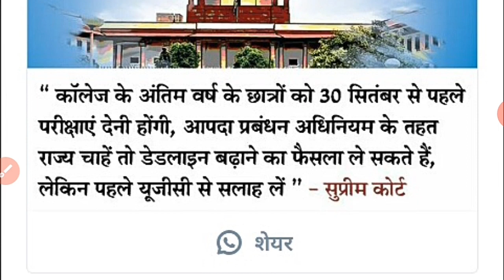Collage की Final Year की परीक्षाओं,प्रमोट करने पर सुप्रीम कोर्ट का फैसला || All India Collage Exam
Hey guys college exam latest news all University college exam 2020 latest news
 Ggu college students general Promotion next class first year second year student
Pt. Ravishankar Shukla University, Sarguja University, baster University, bilaspur University

Hrd ministry on college exam, Chhattisgarh College ka exam kab hoga, chhattisgarh College, chhattisgarh College raipur, chhattisgarh College exam, chhattisgarh College exam news, chhattisgarh college exam 2020, chhattisgarh college exam news today,
Atal bihari University bilaspur, durg University, baster University, sarguja University, pandit Ravi shankar university raipur, cu University, cvraman University, chhattisgarh all University,
Bhopal University, madhyapradesh college exam latest news today
All College Exam 2020 Latest News/परीक्षा पर बड़ा फैसला/All University Exam Big updated/DU

Thanks for sharing Watching..